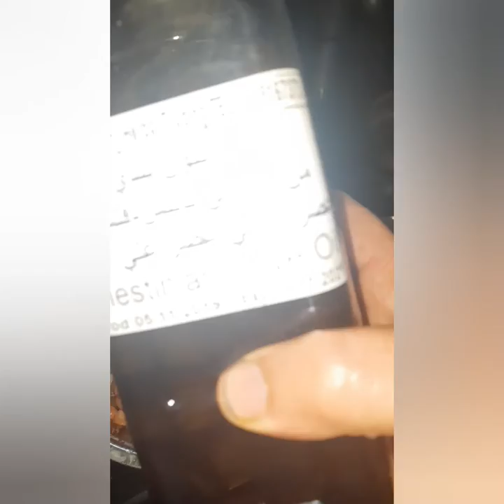How to make pea nut masala എങ്ങനെ പീനട് മസാല ഉണ്ടാക്കാം malayalam cooking &D. S